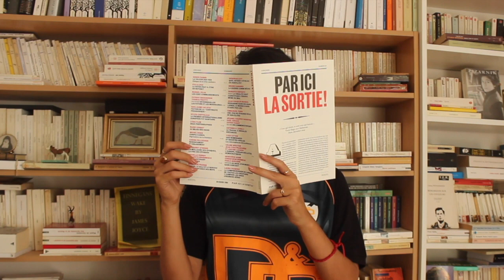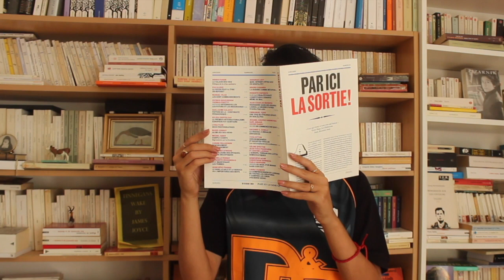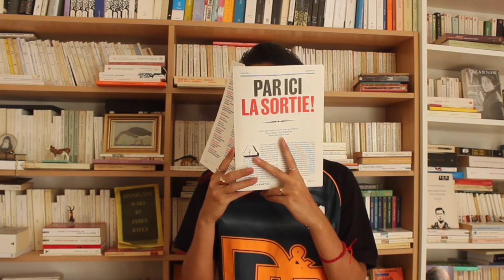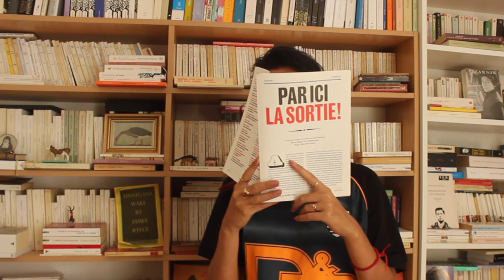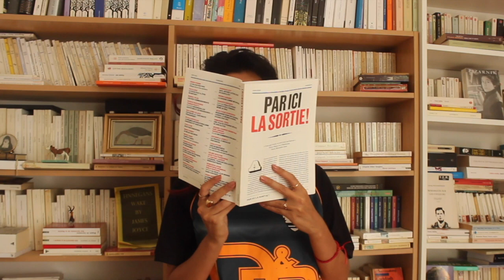Laura Vazquez lit "Comment s'éloigner de soi-même ?" (5 juillet 2020)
Laura Vazquez lit Comment s’éloigner de soi-même ?

En 2020, la Nuit Remue n’a pas eu lieu pour cause de crise sanitaire.
Sur proposition de Aude Pivin et Matthieu Guérin, des auteurs ont été invités à lire leurs textes à distance.
Laura Vazquez lit ici "Comment s'éloigner de soi-même ?'"